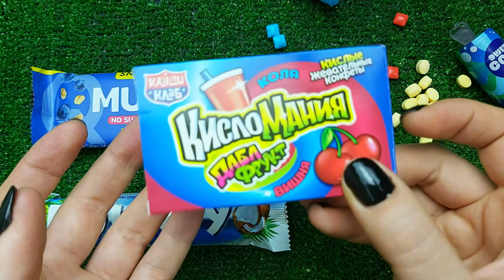Sweet Toilet and Chocolate Bounty | Sweet Candy Unboxing ASMR | Satisfying Video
😊Welcome to the world of ASMR and sweets!
🍬 On our channel, you'll find videos crafted to bring you moments of joy and delight. Immerse yourself in the amazing sounds and visuals that accompany unboxing the most delicious and mesmerizing candies. We unwrap sweet surprises for you to enjoy the sounds and visual beauty that bring unparalleled pleasure.